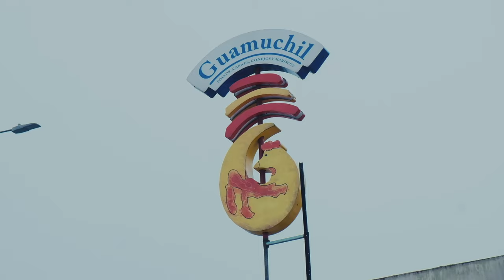Encontré los mejores pollos de Xalapa y gratis || Que hacer en Xalapa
No les voy a mentir, he dado con los mejores pollos asados de Xalapa y la región. Se trata de pollos Guamuchil ubicados en Banderilla, con una historia de 40 años que avala su buen sabor, los invito a que vayan y comprueben lo que aparece en este video.

Servicio a domicilio gratis